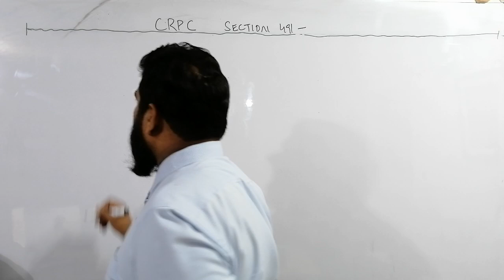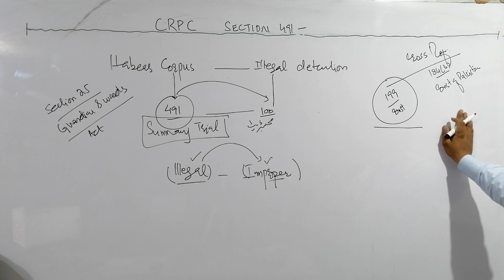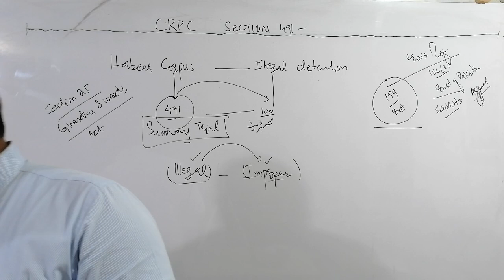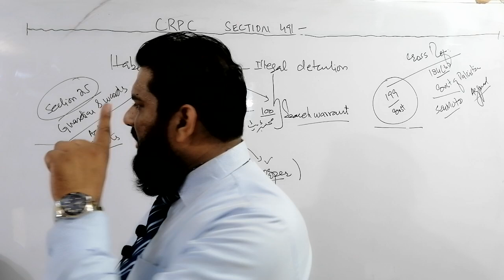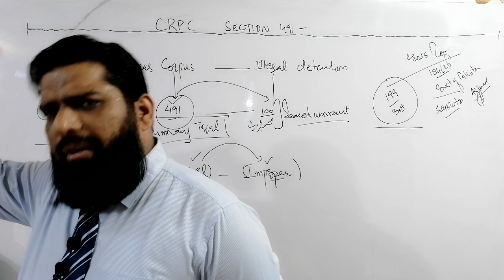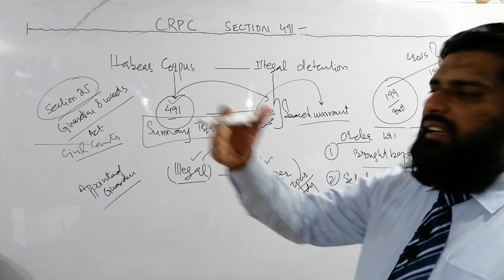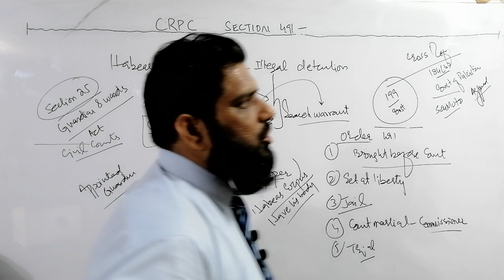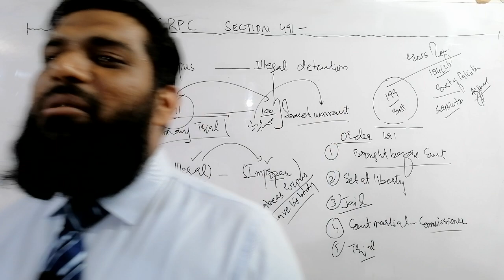HABEAS CORPUS CRPC SECTION 491, 100 CONSTITUTION ARTICLE 184 & 199, GUARDIAN & WARDS ACT SEC 25